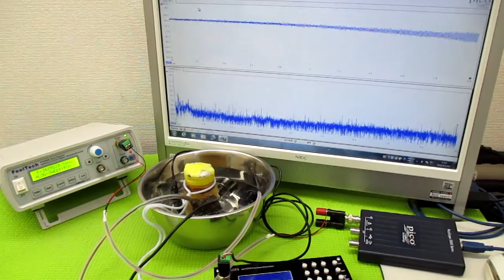オリジナル製品：超音波発振プローブを利用した超音波制御技術 ultrasonic-labo